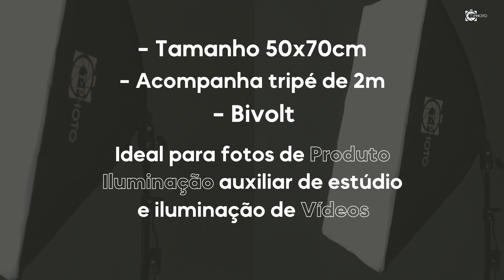Conheça nosso Softbox Simples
Nosso Softbox simples é super prático com montagem de encaixe e versátil, podendo ser utilizado em estúdio, vídeos e fotos de produto. Com bocal embutido no padrão E-27 você pode utilizá-lo com diversos tipos de lâmpadas dependendo da sua necessidade!

- Tamanho 50x70cm
- Bivolt
- Acompanha tripé de 2m
- Capa difusora com velcro

Compre diretamente em nosso site e aproveite as opções de kits completos!!

Utilizando o cupom WELCOME